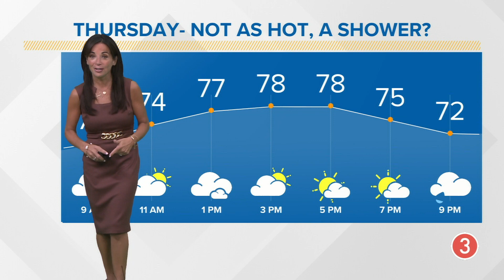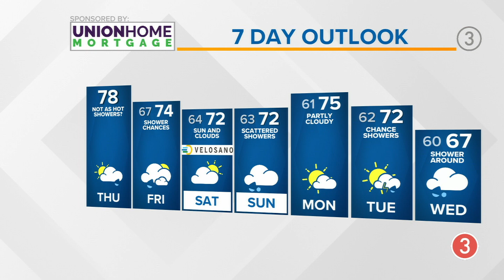Thursday's extended Cleveland weather forecast: Cooler temps and rain chances for the next few days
Cleveland weather forecast for Thursday, September 7, 2023.

After dealing with sweltering heat for the last several days, cooler air is making its return to Northeast Ohio.

Today's highs will reach the upper 70s as we keep watch for isolated rain chances.

“There will be a chance at any point today, but it’s pretty small up until we get into the evening hours," explains 3News meteorologist Hollie Strano.

Temperatures will continue cooling into the weekend with below-average conditions expected.

TODAY: Sun with scattered rain chances. Still warm, but not as hot. Upper 70s.

FRIDAY: More clouds with scattered rain. Cooler. Mid 70s.

SATURDAY: Mix of sun and clouds. Even cooler. Low 70s.